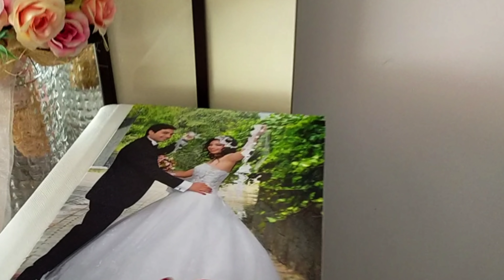Как живёт молодая турецкая семья? Рум Тур квартиры район Davultepe Mersin/ Покупка одежды стиля BOHO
В этом видео я вас познакомлю с молодой турецкой семьей. Проведу Рум Тур квартиры в районе Давултепе города Мерсин.
Покажу магазин одежды стиля BOHO.